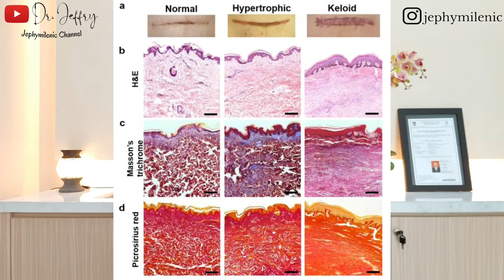SUNTIK KELOID | NATASHA SKINCARE | dr. JEFFRY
Ketika Anda terluka, kulit akan membentuk jaringan parut untuk memperbaiki dirinya seperti semula.
Sayangnya, proses penyembuhan luka yang alamiah ini sering kali meninggalkan jaringan parut (keloid) atau bekas luka permanen.
Salah satu metode untuk menghilangkan bekas luka yakni dengan suntik keloid.
Apa itu suntik keloid dan bagaimana cara kerjanya? Simak episode kali ini.